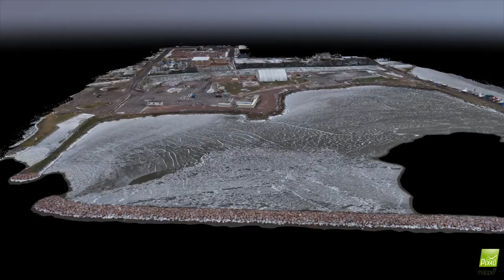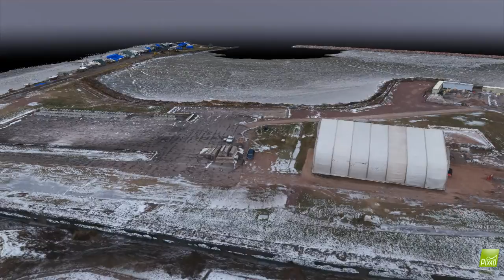Ashland, Wisconsin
This is a site we flew in Ashland, Wisconsin.  The video is a 3D animated rendering of a colored point cloud.